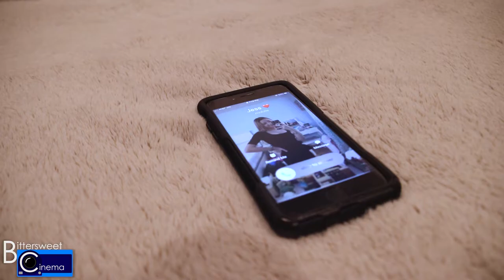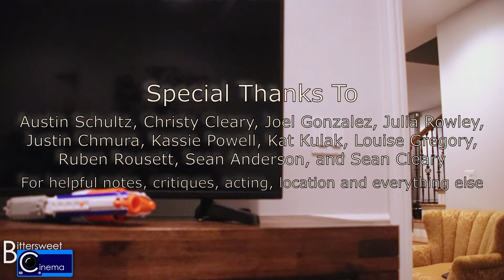The Vase (Nerf Battle)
After a bad breakup Jack just wants to be left alone. His friend Dave on the other hand just wants to cheer him up with one of their favorite childhood activities: A Nerf Battle.

Cast:
Jack - Sean Anderson
Dave - Austin Schultz
Jess - Kat Kulak

Location:
Justin Chmura

Writer, Director, and Editor:
Brendan Cleary

Special Thanks to:
Austin Schultz, Christy Cleary, Joel Gonzalez, Julia Rowley, Justin Chmura, Kassie Powell, Kat Kulak, Louise Gregory, Ruben Rousett, Sean Anderson, and Sean Cleary
For helpful notes, critiques, acting, location and everything else.